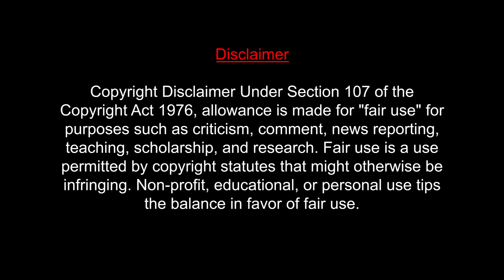Dhamaka Trailer REACTION | Ravi Teja | Sreeleela | Thrinadha Rao | Bheems | MUMBAI TAMIL COUPLE